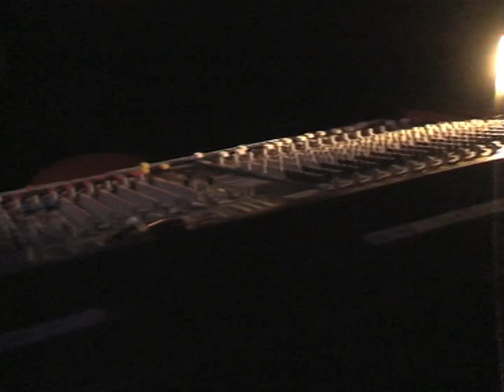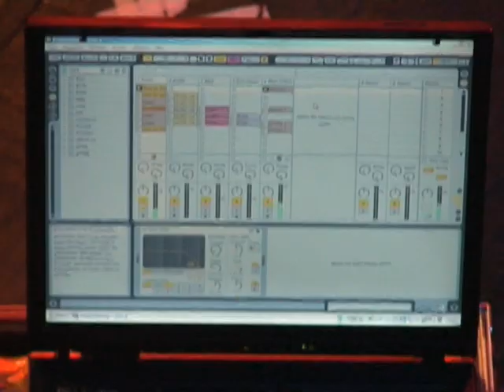htl rocknight 2007 - treibhaus - long version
eine zusammenfassung der htl rocknight 2007

00.43 Druugs
05.40 Dieter und Freunde
10.07 Session Part
13.47 Beer and Breeze
17.03 Last Invention
21.37 Pharoty

thanks to:
Hannes Rangger - Schnitt
Jakob Rangger, Sebastian Kienzl - Kamera

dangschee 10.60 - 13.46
mit dominik steffan - bass
gert hofer - schlagzeug
gerald fuchs - stimme
schafferer simon - gitarre
dieter oberkofler - gesang gitarre
weithas klaus - fotzhobel
gerhard zanier - bass